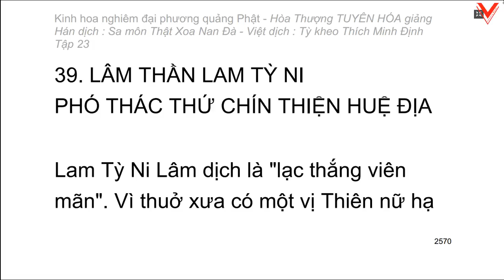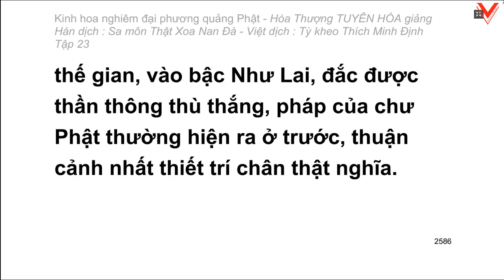Kinh hoa nghiêm - hoà thượng Tuyên Hoá giảng giải - Tập 23/25 (tiếp theo)